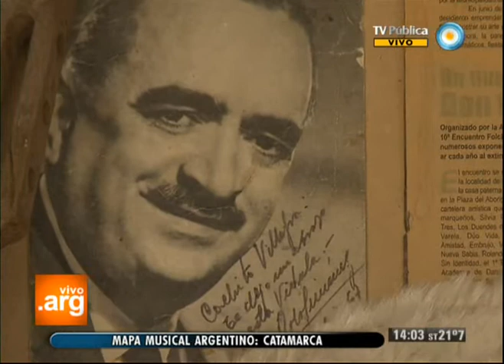Vivo en Arg - Mapa musical - Catamarca - 09-05-13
Entre vidalas y bagualas, caja y palillos, disfrutamos de la música, los ritmos y las características del mapa musical catamarqueño. Sus grandes artistas nos cuentan de qué se tratan y qué significan estos sonidos para su pueblo.